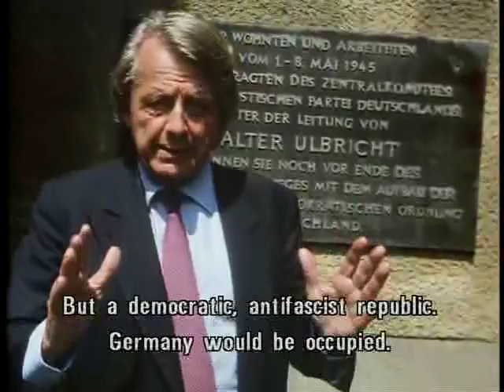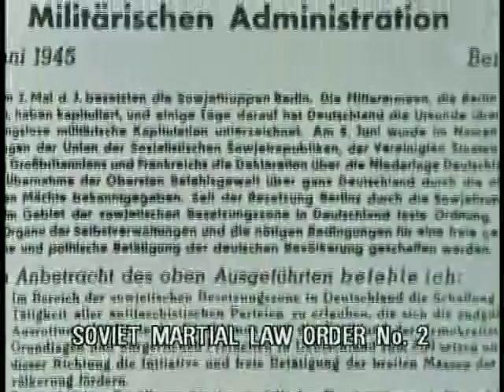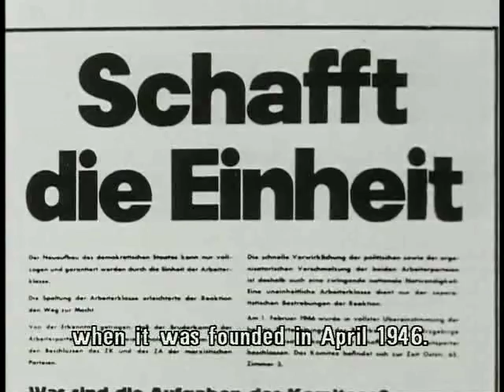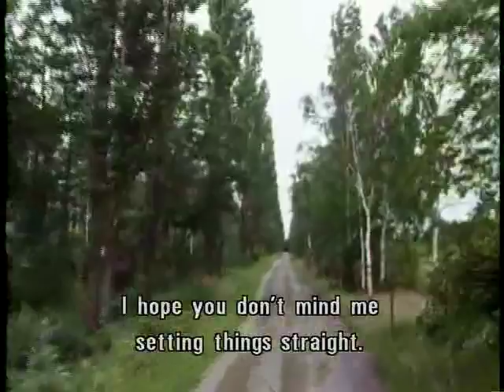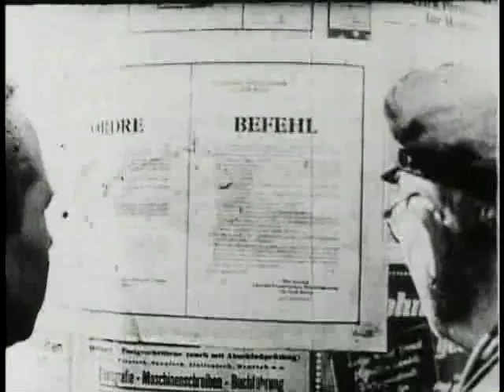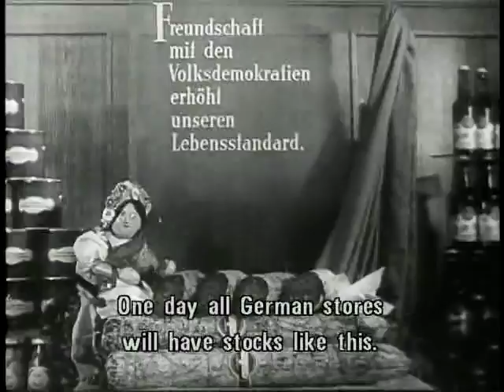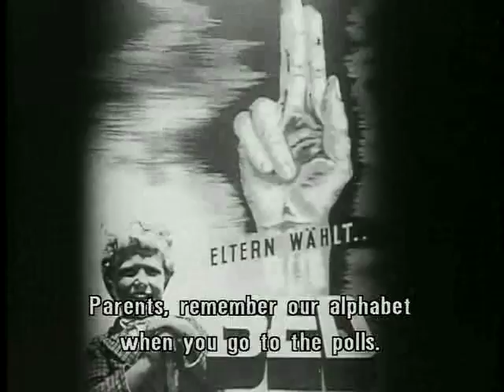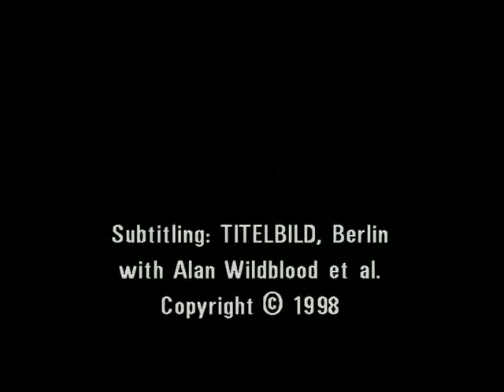That Was the GDR - A History of the Other Germany 2 of 7 - From Zone to State